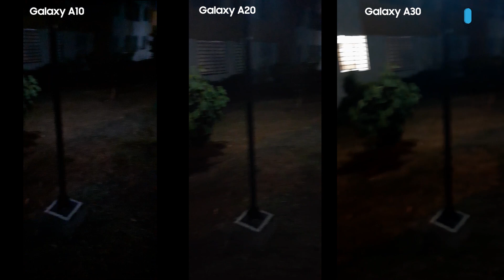SAMSUNG A30 vs SAMSUNG A20 vs SAMSUNG A10 Comparando Camaras TEST 📷📸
Samsung A30 ✔
Samsung A20 ✔